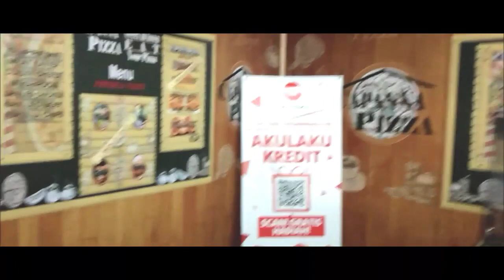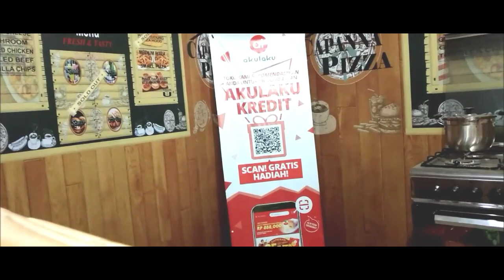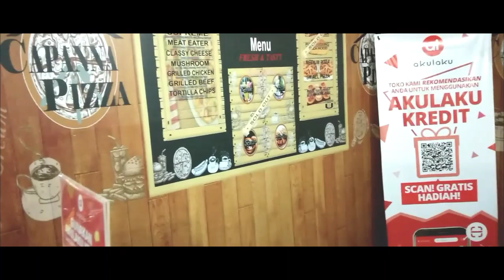Pizza Termurah di Asia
Rasanya luar biasa Pizza yang saya beli ini luar biasa enak sekali dan tak kan mengecewakan